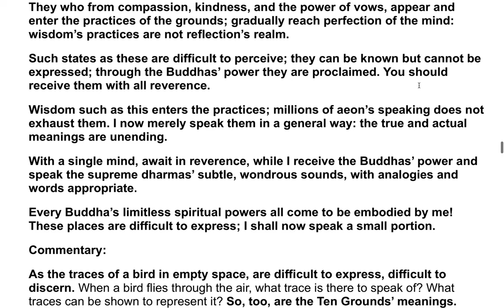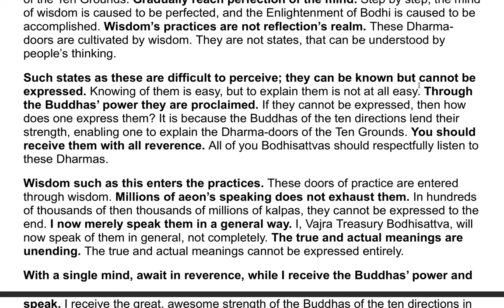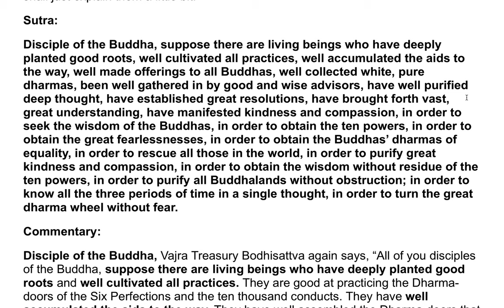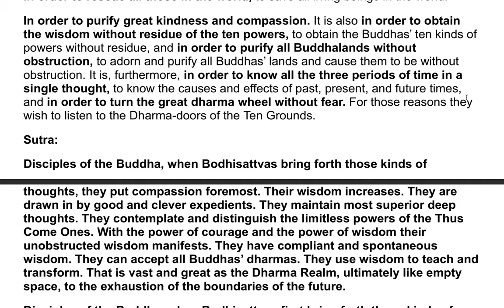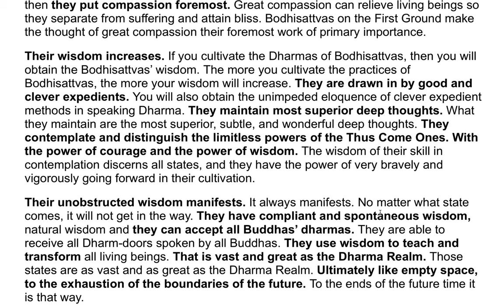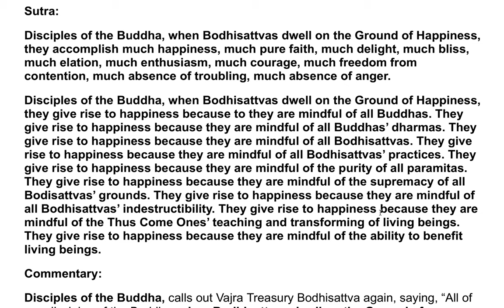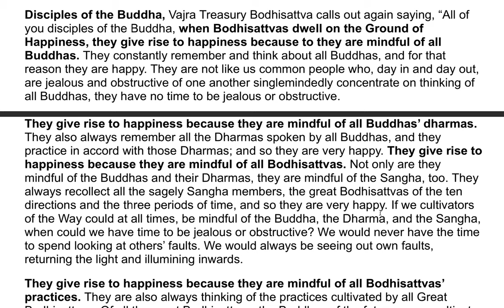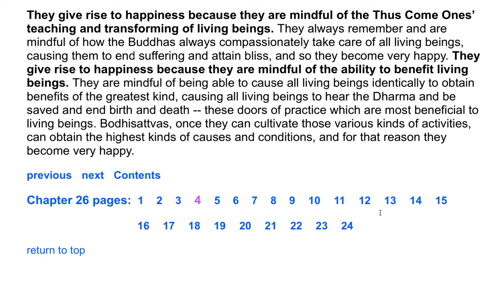The Flower Adornment Sutra - A Commentary by the Venerable Master Hsuan Hua 58